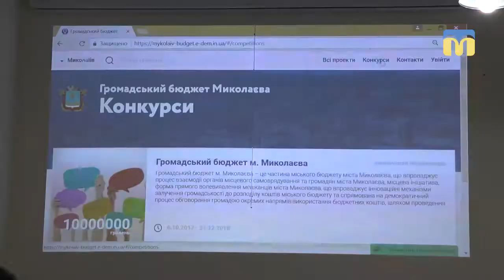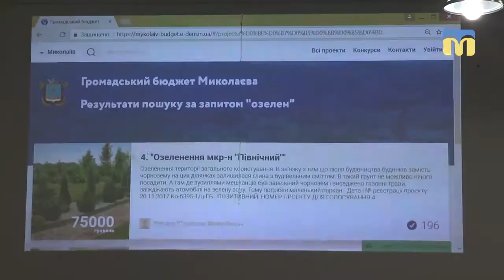Проект “Громадський бюджет”: підсумки голосування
Підсумки голосування за проекти, які фінансуватимуться в рамках «Громадського бюджету», були оголошені на засіданні Координаційної ради Миколаївської міськради. Загалом, на реалізацію цих ідей у міському бюджеті передбачили 10 млн грн, з них 7 млн – на великі проекти (вартістю понад 200 тисяч)